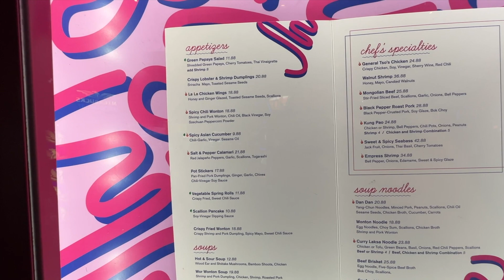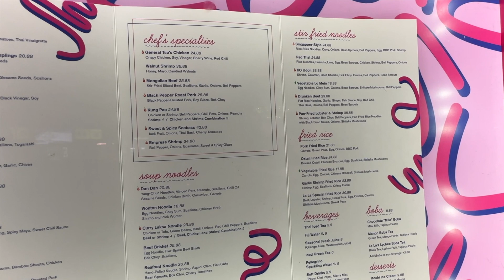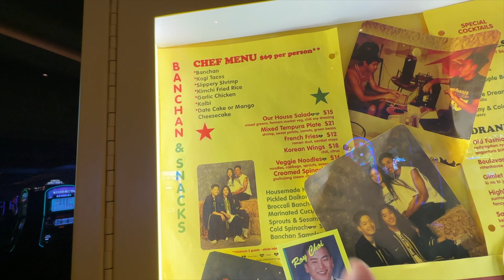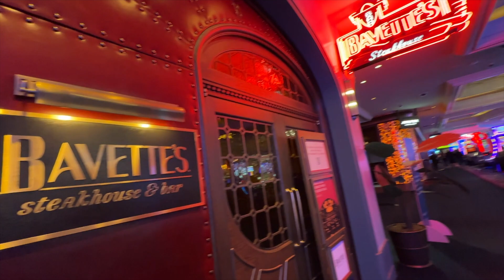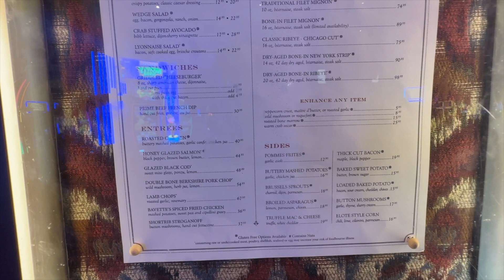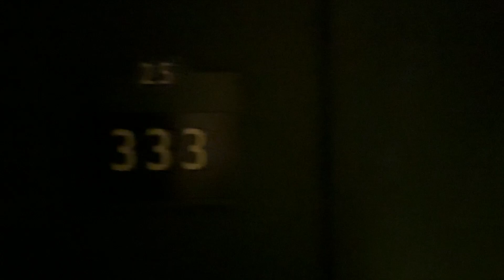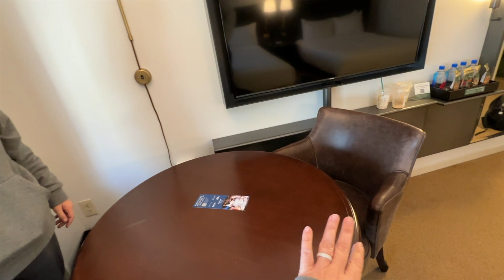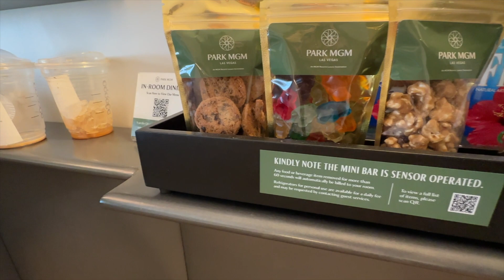Park MGM Las Vegas | FullTour!!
Hi Friends! 👋

We recently visited Las Vegas and stayed at the beautiful Park MGM located right on the Las Vegas Strip! As one of the very few places in Vegas that is a non smoking facility we loved staying here! The location was super convenient too!

Have you stayed in Vegas? Which hotel & Casino is your favorite?

THANK YOU so much for taking the time to watch our channel! It means so much to us and we are so thankful to each and every viewer 💜

Ready to start planning YOUR next adventure?? Contact our friends at World of Wonder Travel for a FREE quote!

Enjoying our shenanigans?!